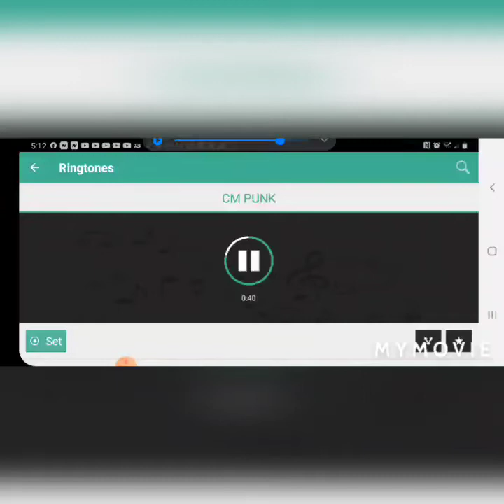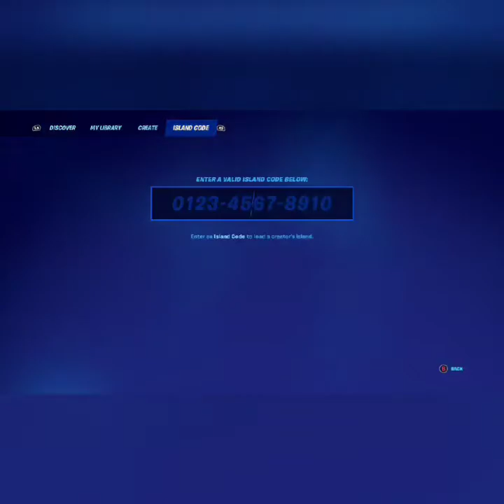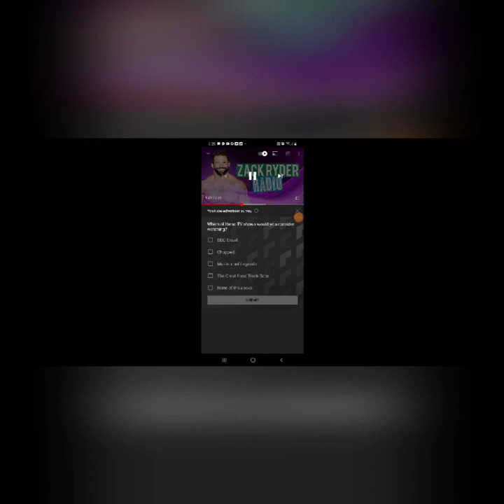Fortnite Chapter 2 Season 8 Horde Rush and Duos with My Girlfriend